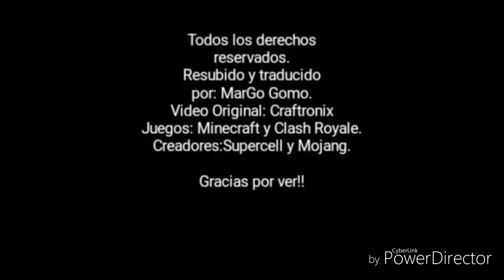Cómo seria claroyale en minecrat